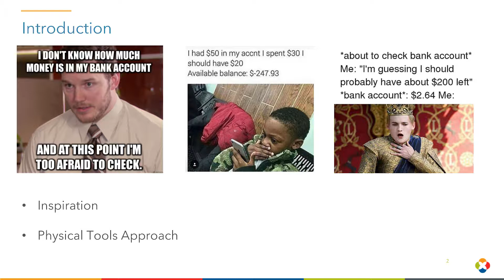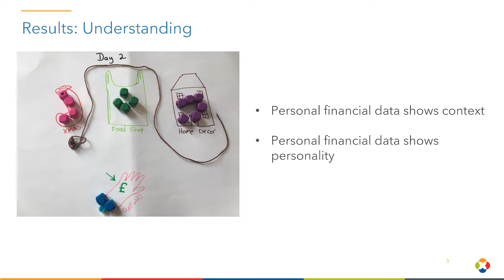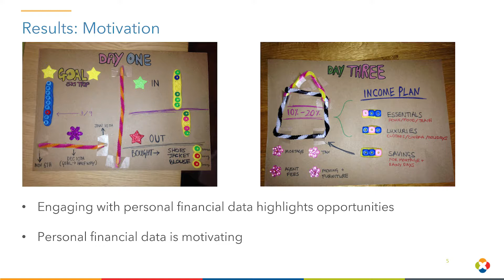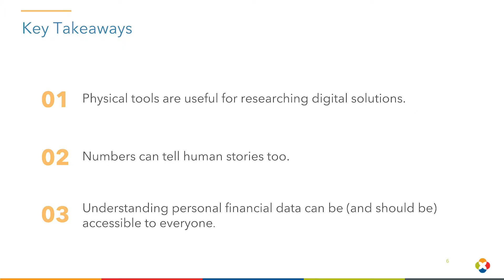"Using Physical Tools to Research Digital Solutions" (Lightning Talk) - Megan Kurtenbach